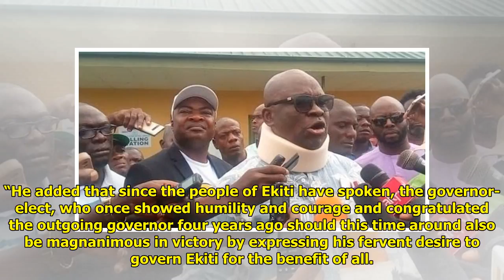Governors to Fayose: We’ll miss your invaluable contributions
Charles K. Hundt